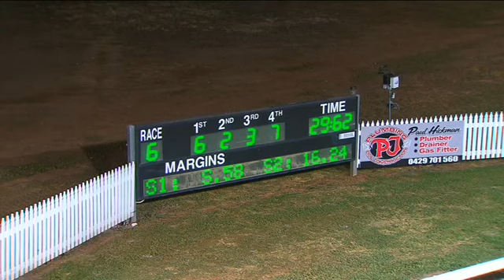Feral Franky Gunndah Record